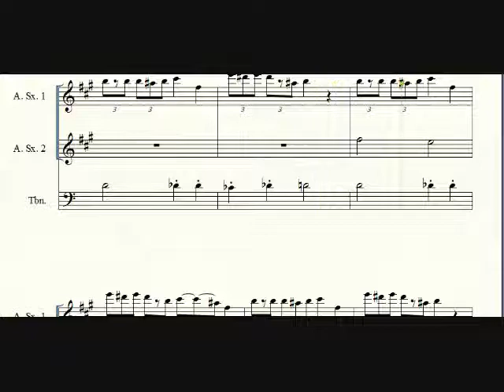Clocktown Day 2 Musical Arrangement for Alto Saxophone and Trombone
This awesome song is from Zelda: Majora's Mask and I decided to try to arrange it for sax.
The program I used is called Finale Notepad.